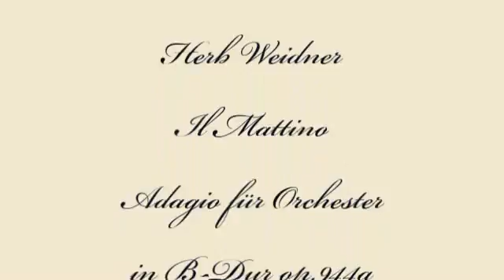Herb Weidner Il Mattino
Ein silberner Morgen. Adagio für Orchester in B-Dur op.944a. Gemälde von Giuseppe Ciardi